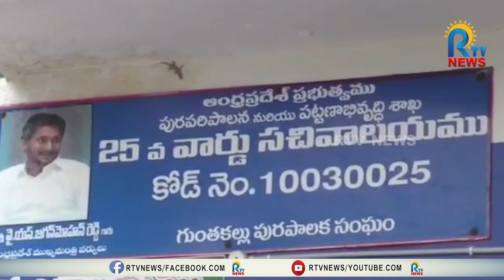గృహ లబ్ధిదారులతో కలెక్టర్ ముఖాముఖి | GUNTAKAL